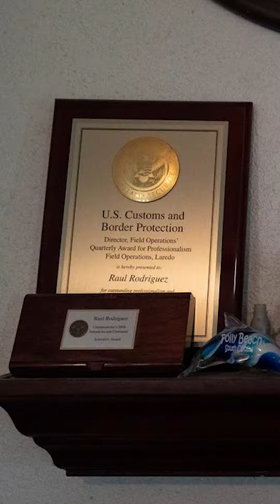🇺🇸😱 UNDOCUMENTED IMMIGRATION OFFICER?!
In this video, we share a story from CNN about an undocumented CBP officer.

The information in this publication is general and should not be considered as legal advice for your case or situation. The law firm, LAW OFFICES OF ANGELICA JIMENEZ and the lawyer Angelica Jimenez, has the sole purpose of providing general information through web content on Facebook, Twitter, Instagram, and the website of the firm. The information contained in this publication is not intended to be a guarantee, or prediction regarding the result of any representation made by Angélica Jiménez. Nothing in this or in associated pages, contained documents, comments, answers, or any other communication should be taken as legal advice for any individual, case or situation. Receiving or viewing the information on this website does not create an attorney-client relationship with Angelica Jimenez or LAW OFFICES OF ANGELICA JIMENEZ.